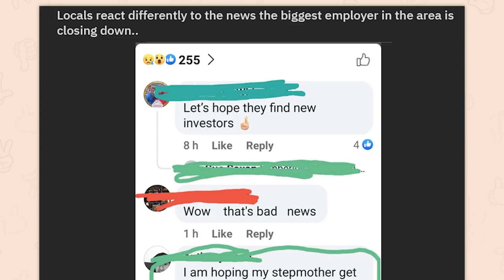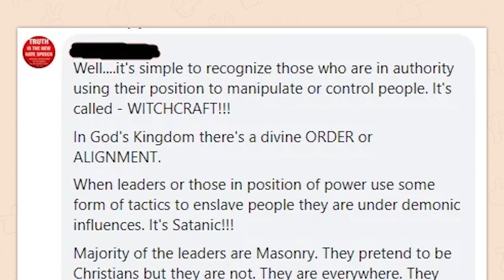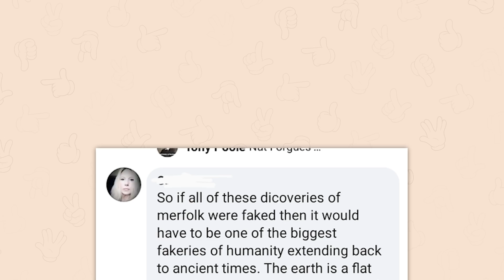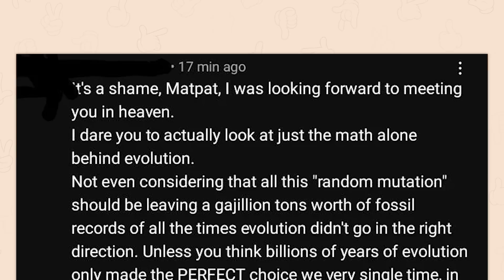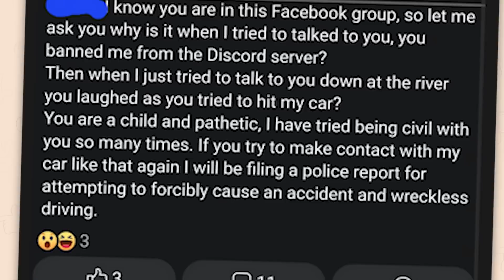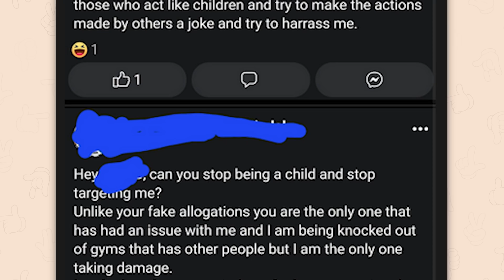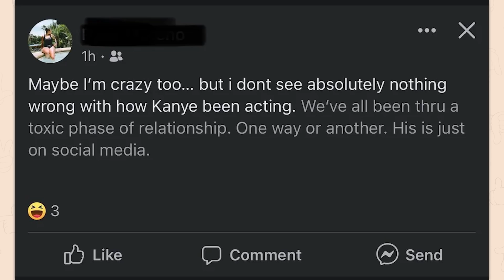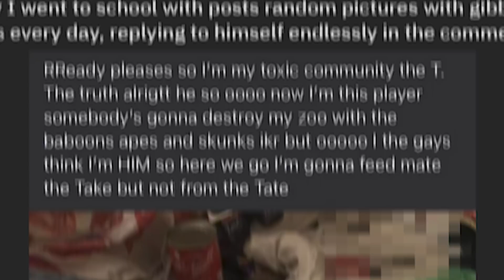r/Insanepeoplefacebook | WHO?!??!?!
Top posts from r/Insanepeoplefacebook on Reddit. Video credits below.